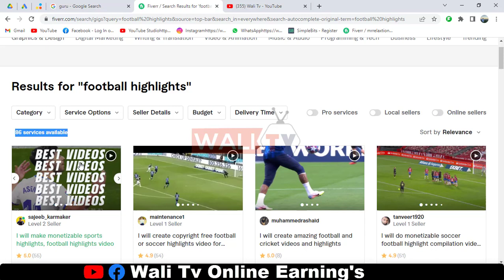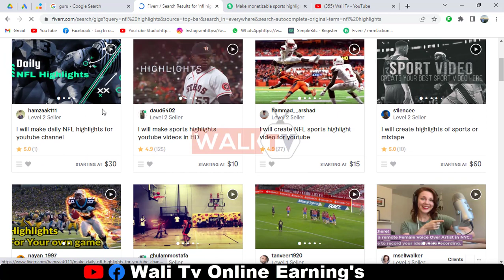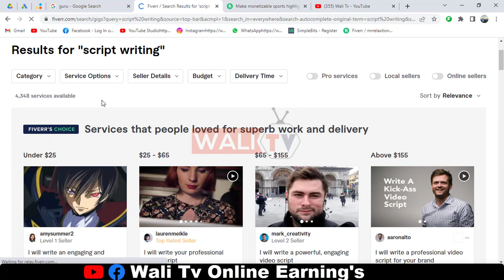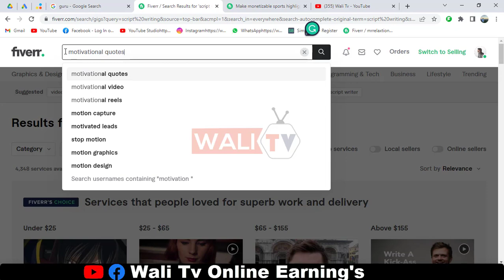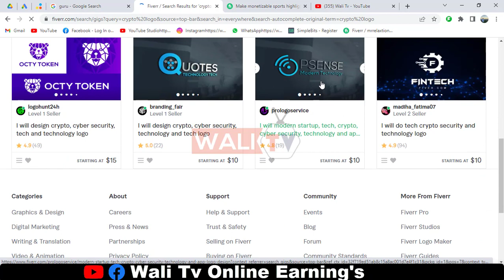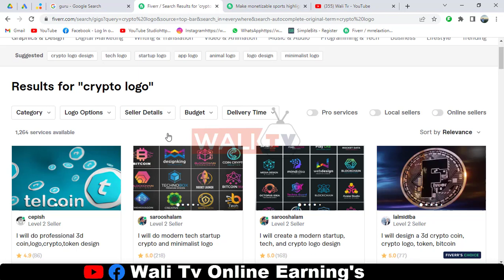5 Fivers Gigs that Required no skill and zero Competition in 2022 | Online Earning in 2022 | Wali tv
In this video, I'll tell you about 5 five gigs that are required no skills and zero knowledge and without any competition, you can rank on the first page on the fiver and get more and more order's on your gigs and make money online in 2022.Freelance your service on five service